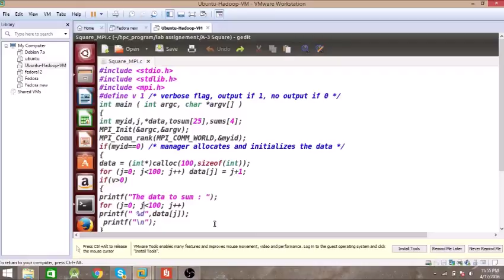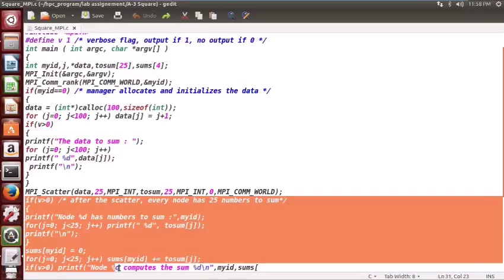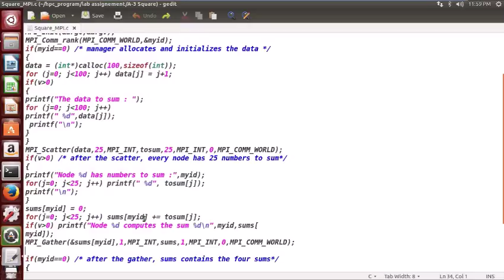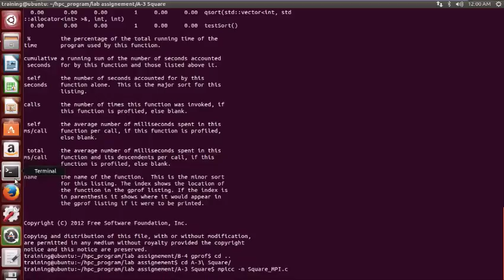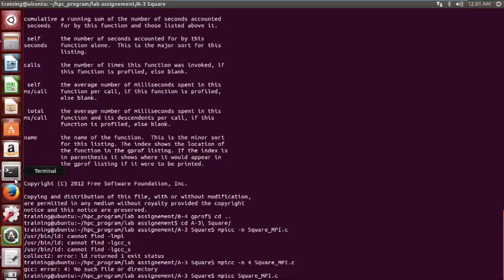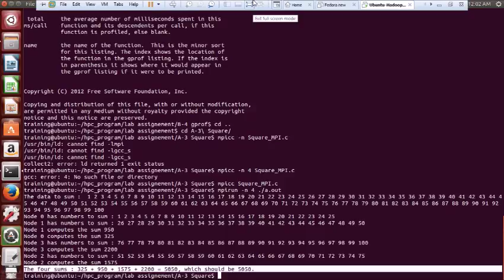Addition of first 100 numbers using MPI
This video is about how to add first 100 numbers using message passing interface  and 4 nodes!!